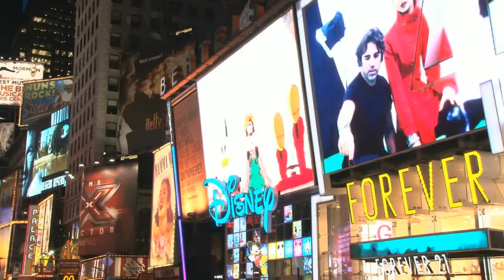Jacque Fresco - Adicción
Dale al icono de la campana para recibir notificación cuando suba otro video.